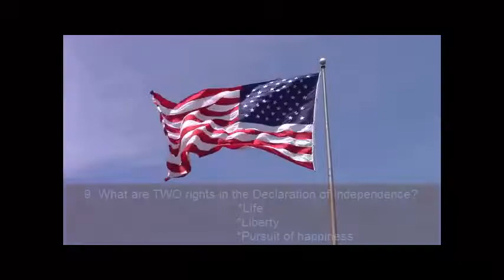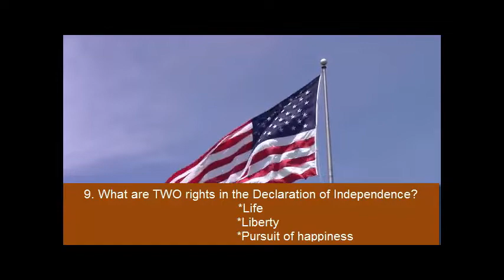9.Civics questions for U.S. Citizenship Naturalization Test